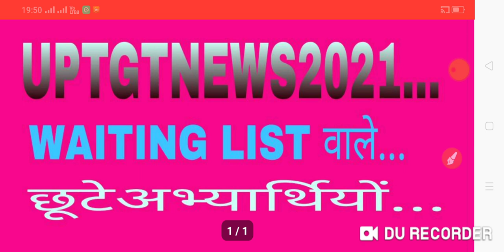UPTGTNEWS 2021|WAITING LIST|छूटे अभ्यार्थियों..|TGTPGTNEWS|TGTNEWS2021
Video is for educational purpose only.Copyright Disclaimer Under Section 107 of the Copyright Act 1976, allowance is made for "fair use" for purposes such as criticism, comment, news reporting, teaching, scholarship, and research. UPTGTNEWS 2021|WAITING LIST|छूटे अभ्यार्थियों..|TGTPGTNEWS|TGTNEWS2021|

ABOUT VIEDO 👉👉👉👉👉👉👉👉
✔️UPTGTNEWS 2021|WAITING LIST
✔️छूटे अभ्यार्थियों..
✔️TGTPGTNEWS
✔️TGTNEWS2021

OUR QUERIES  👉👉👉👉👉👉👉👉
1. UP.TGT/PGT ENGLISH HISTORY,ART..ETC
2.DSSSB ENGLISH..ETC
3.NET JRF ENGLISH LITERATURE
4.KVS/NVS ENGLISH LITERATURE
5.JUNIOR TEACHERS BHARTI
6.SUPER.TET/UP.TET/TET
7.B.E.D/D.E.D
8.UP.POLICE/DELHIPOLICE
9.ARMY/LEKHPAL
10.B.A. M.A. ENGLISH LITERATURE